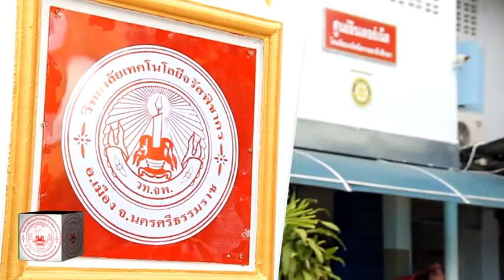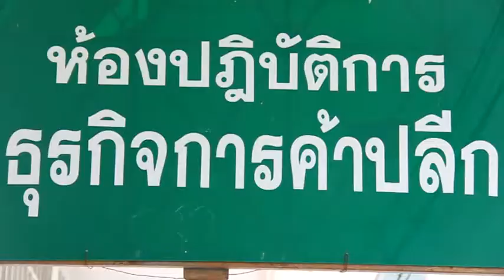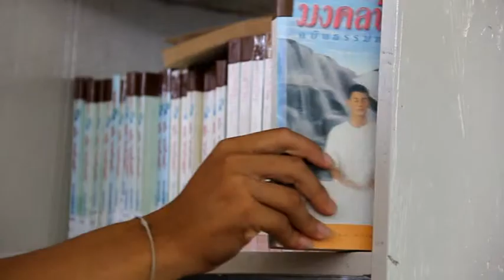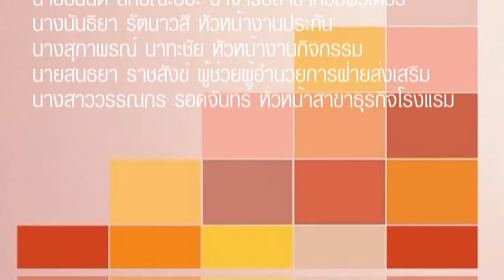ตัวอย่างPresentเทคโนจรัส อัพเดทรายชื่อ แก้ไขภาพ